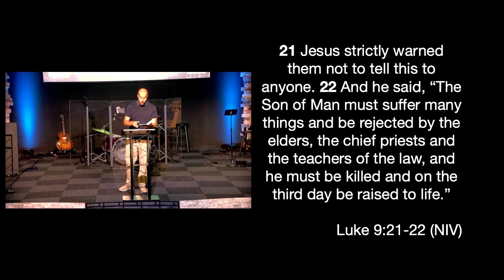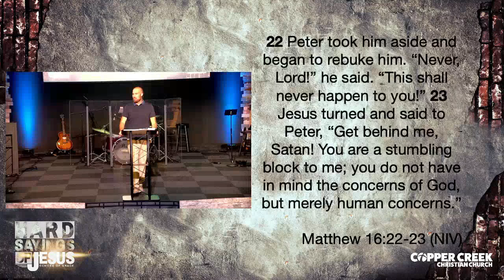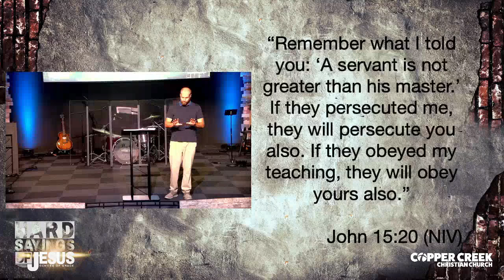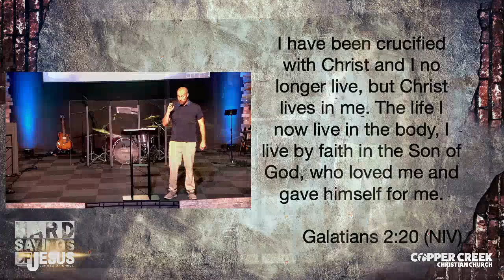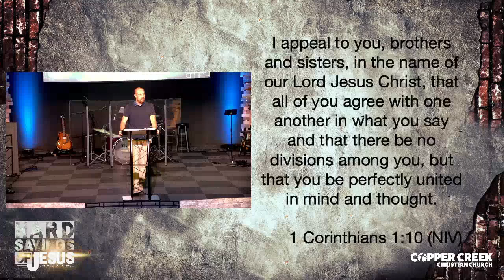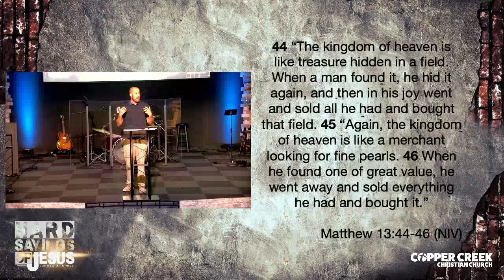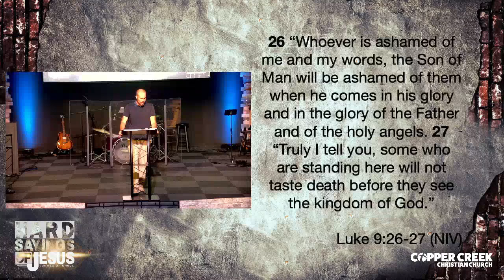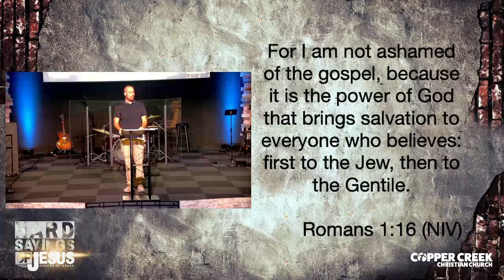Take Up Your Cross | Luke 9:23 - 27 | Hard Sayings of Jesus | Copper Creek Christian Church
Welcome to Copper Creek Christian Church online!